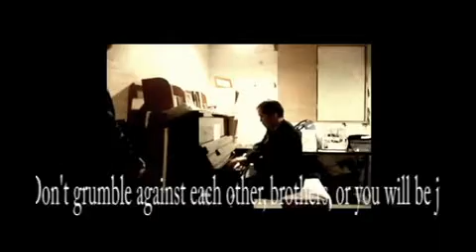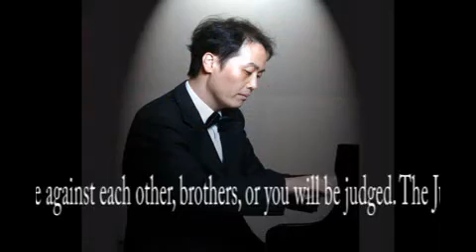james 5:9 Don't grumble against each other_약 5장 9절 형제들아 서로 원망하지 말라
james 5:9 Don't grumble against each other, brothers, or you will be judged. The Judge is standing at the door!

약 5장 9절 형제들아 서로 원망하지 말라

형제들아 서로 원망하지 말라
그리하여야 심판을 면하리라
보라 심판주가 문 밖에 서 계시니라